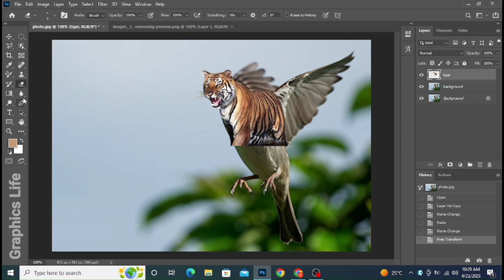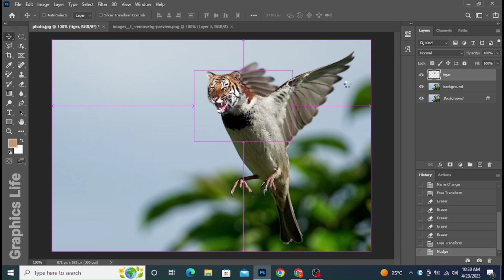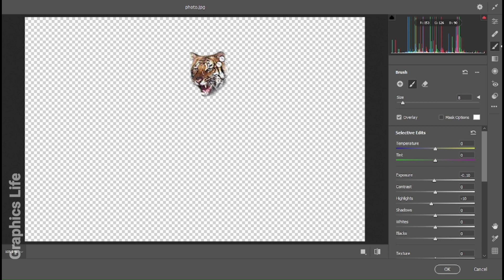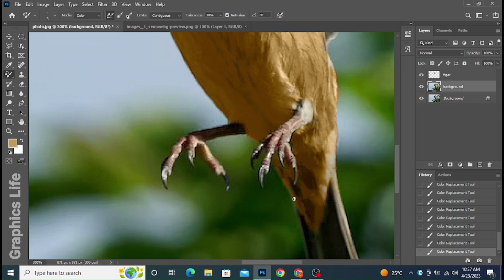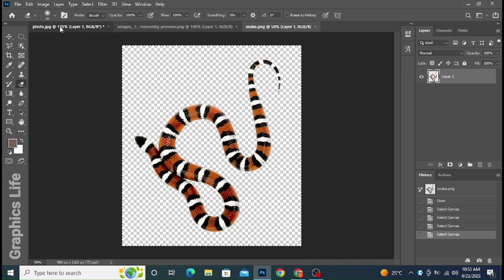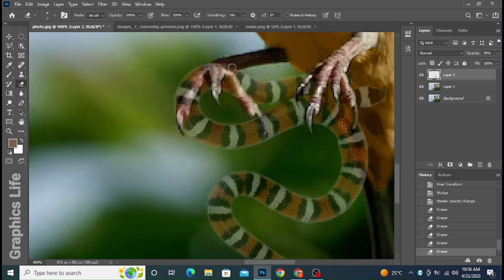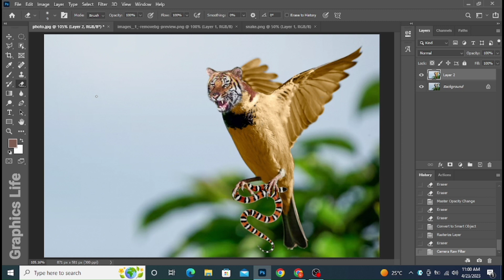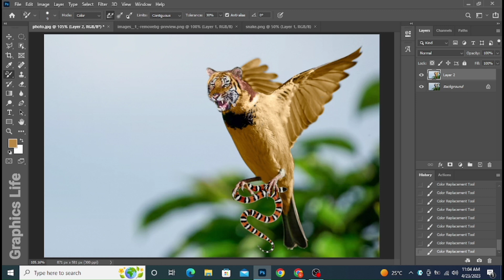Tiger Sparrow Manipulation Photoshop Tutorial